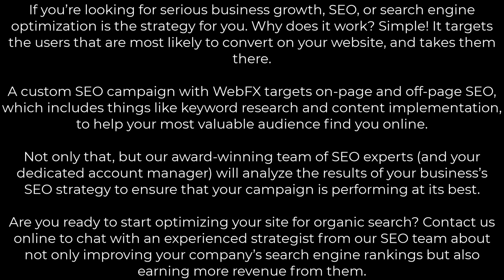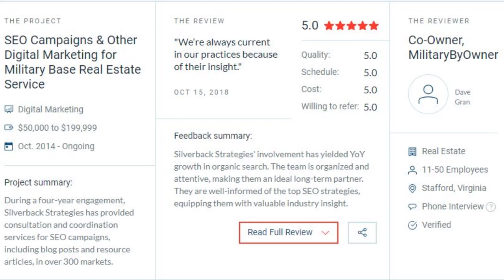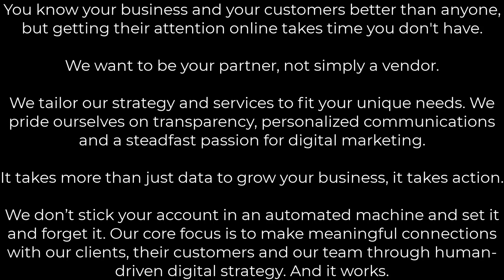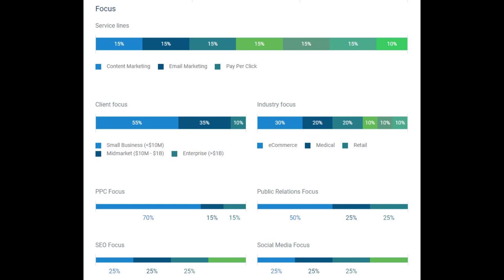Top 10 Digital marketing agencies in Australia